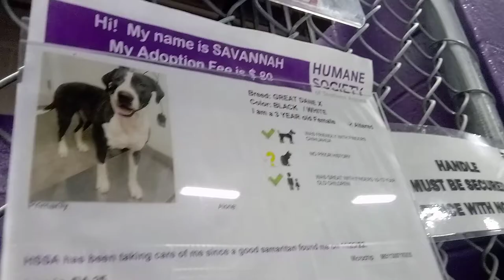Savannah 3y Pet Id 922494 kennel 25 HSSAZ shelter unfazed by kibble hope we build calm friendship613